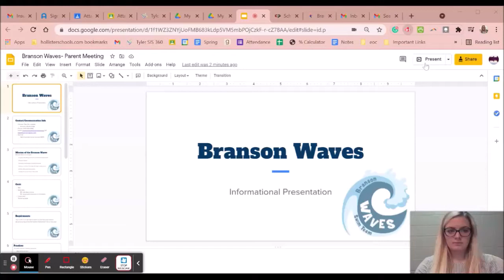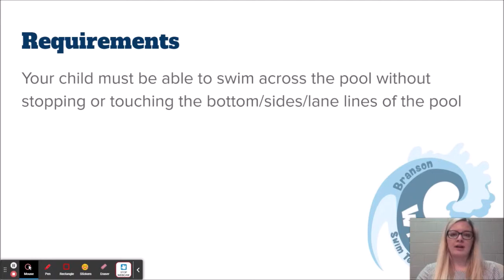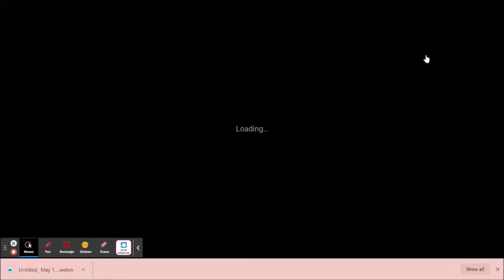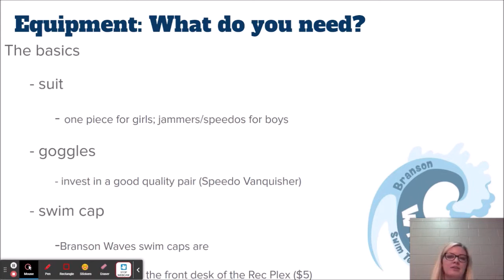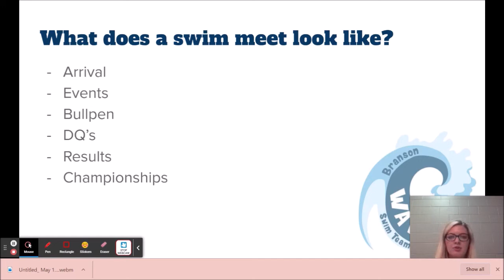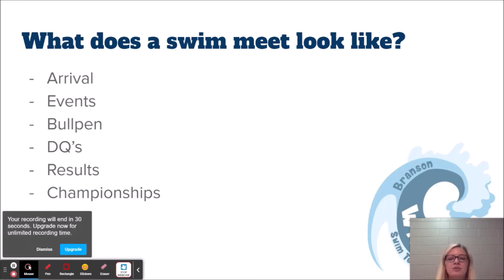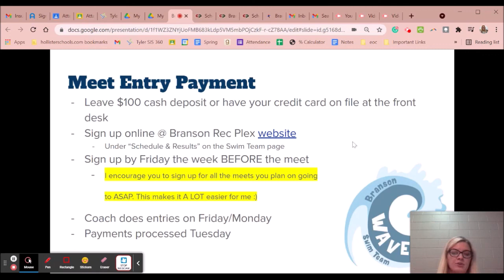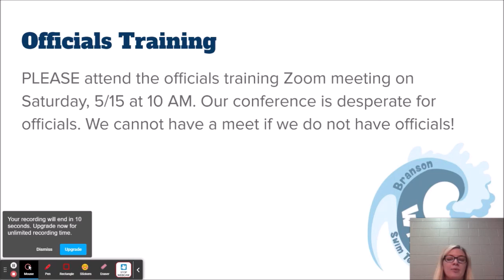2021 Branson Waves Swim Team Parent Meeting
This is the 2021 Branson Parks and Recreation Branson Waves Swim Team information presentation for parents.